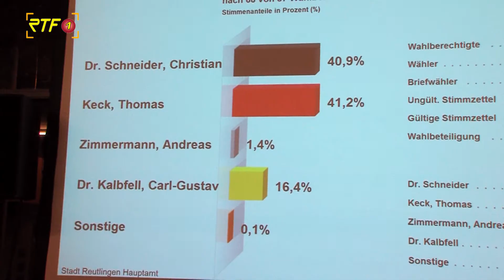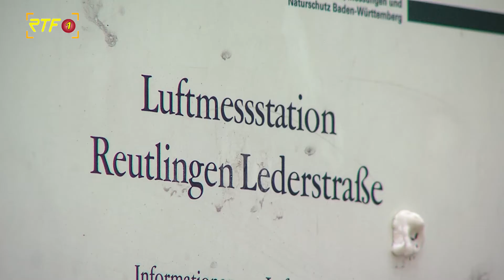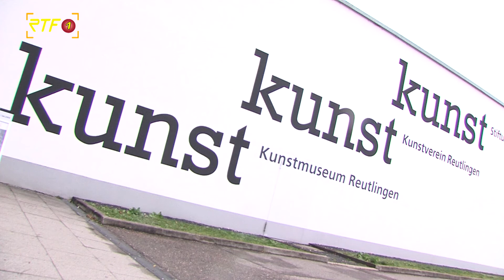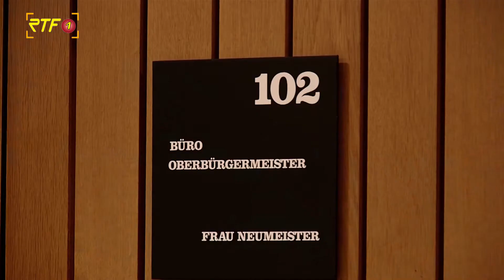Thomas Keck blickt auf das vergangene Jahr zurück und spricht über 2020